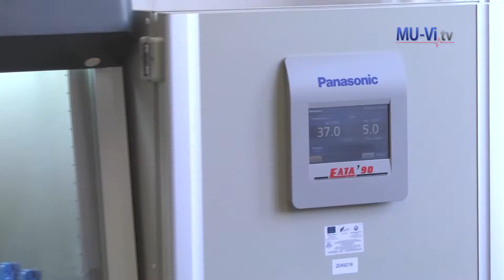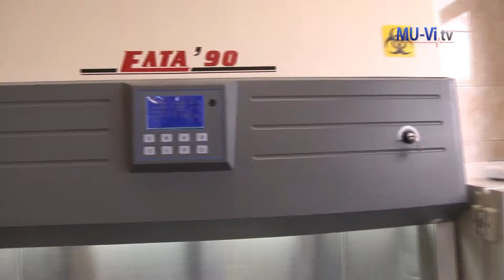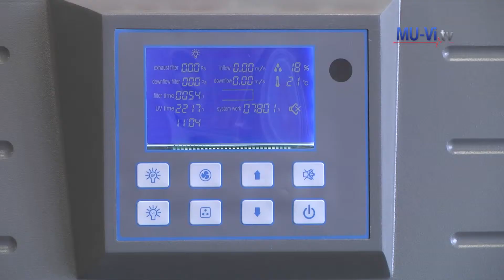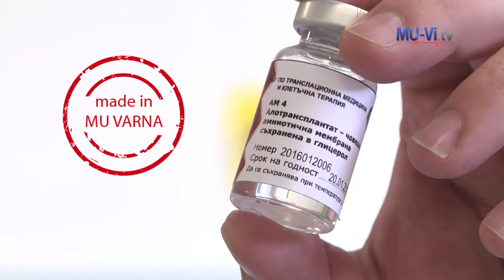Трансплантация на амниотична мембрана